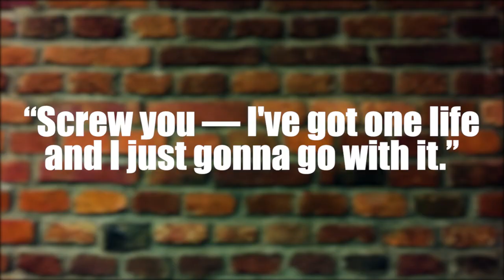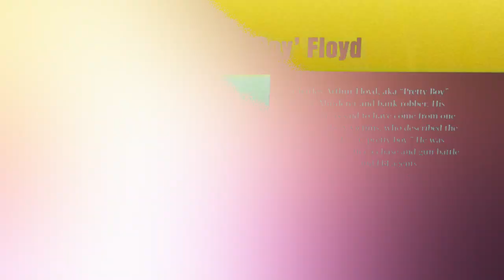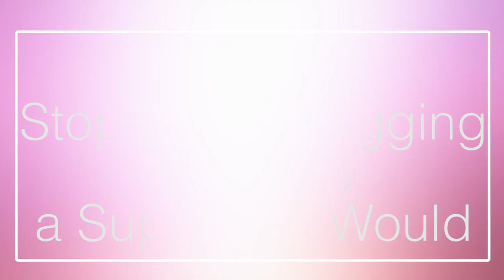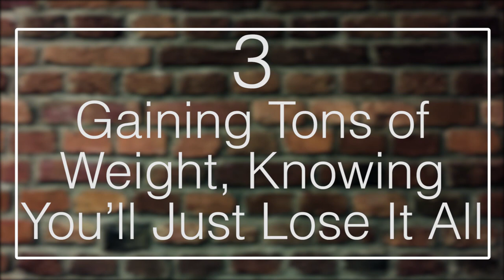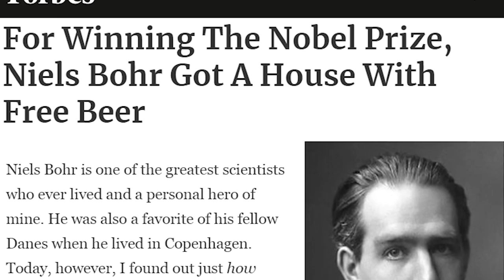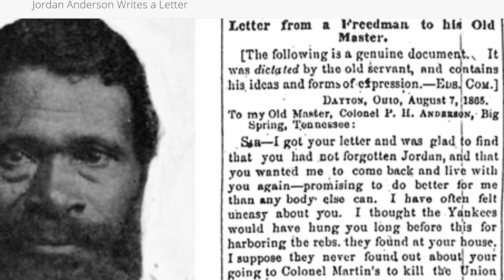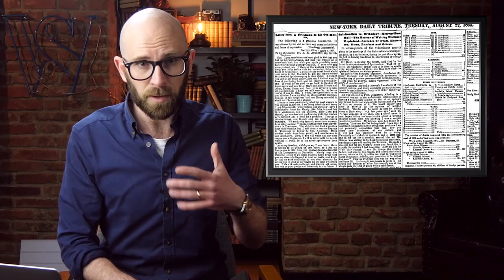10 Remarkable People Who Lived Out Everybody’s Awesome Fantasies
Coming up:

10. The Guy Who Paid Off His Student Loan, in Cash
9. Ripping Up a Mortgage Repayment
8. Playing Monopoly with Real Money
7. Winning a Gold Medal Without Even Trying
6. Stopping a Mugging Just Like a Superhero Would
5. Riding a Bear
4. Refusing a King’s Offer
3. Gaining Tons of Weight, Knowing You’ll Just Lose It All
2. Having Infinite Beer
1. Telling Your Boss to Screw Off In the Coolest Way Possible